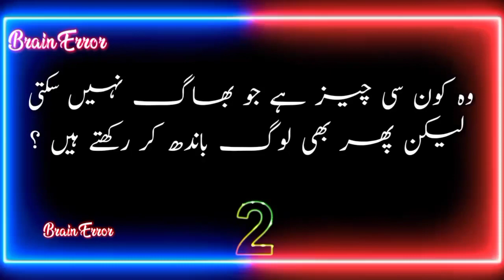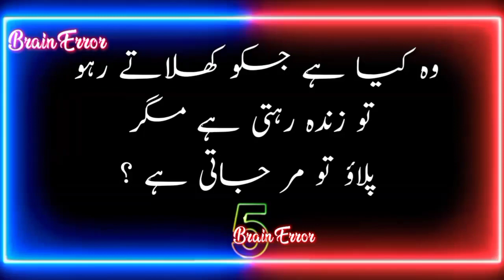Dilchasp Paheliyan | Riddles in Urdu & Hindi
Interesting and informative questions answers series with name " Brain Erroe"If you find this video informative and beneficial then like this video and share with friends and give your valuable suggestions

riddles in urdu
paheliyan hindi
paheliyan paheliyan
paheliyan urdu
paheliyan video
urdu paheli
urdu paheliyan
urdu riddles

paheliyan
riddles in urdu
paheliyan hindi
paheliyan paheliyan
paheliyan urdu
paheliyan video
urdu paheli
urdu paheliyan
urdu riddles
Namak paheliyan,Ainak paheliyan,Baraf Paheliyan, Eye Brow Paheliyan, Barish Paheliyan, Ambrela Paheliyan, 5 best Paheliyan,
paheliyan in urdu Riddles in urdu
paheliyan riddles paheli,
general knowledge videos,
general knowledge
quiz gk questions q&a gk videos gk general knowledge
 islamic gk fiqhi paheliyan,
 amazing information dilchasp malomat,
 anokhi or dilchasp paheliyan,
 paheliyan in urdu,
 paheliyan in hindi riddles,
 in urdu paheliyan with answers,
 general knowledge quize common sense questions 2020,
 new riddles logical paheliyan,
 iq questions majedar paheliyan,
 puzzle in hindi,
 intersting gk paheliyan 2020,
 nw islamic riddle,
 islamic paheliyan,
 interesting islamic general knowledge common sense,
 common sense quize,